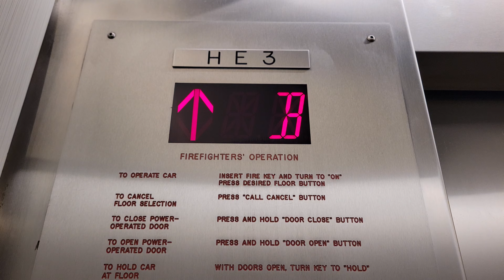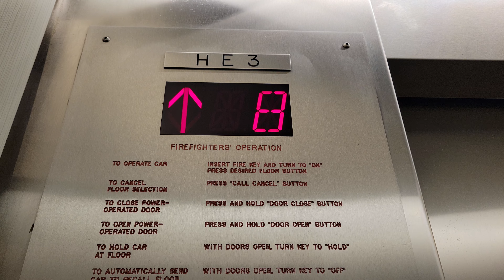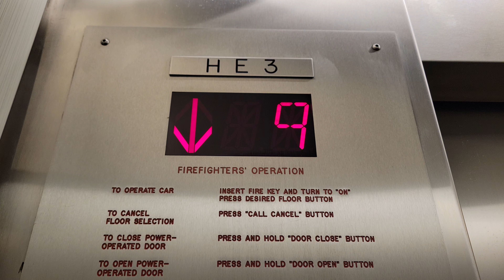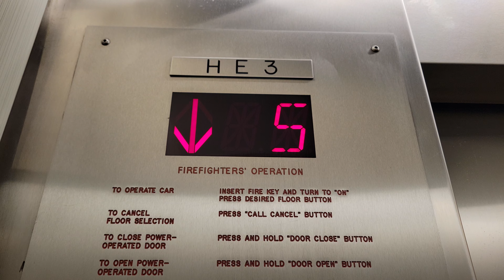Fujitec'd 1968 Westinghouse Traction Elevator HE3 | Swedish MC First Hill | Seattle WA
Modded by Fujitec, judging by the sound of the chime.

Installed 1968

Original Fixtures: Westinghouse SS